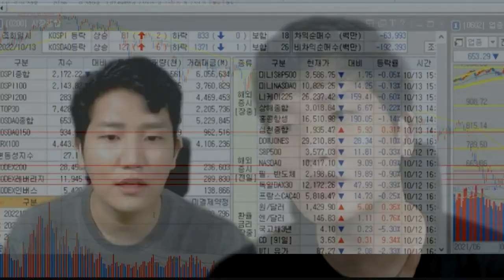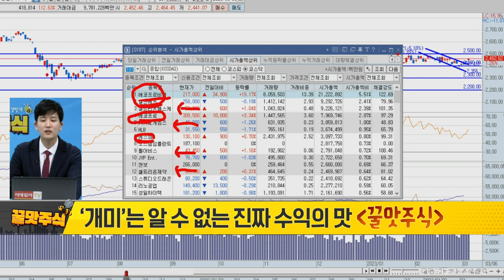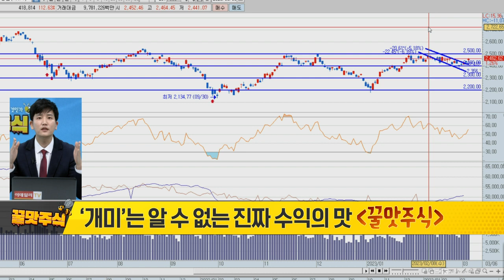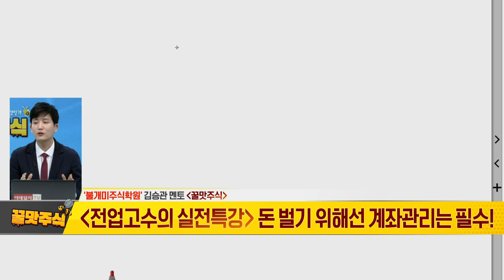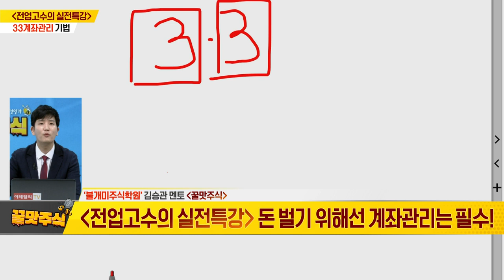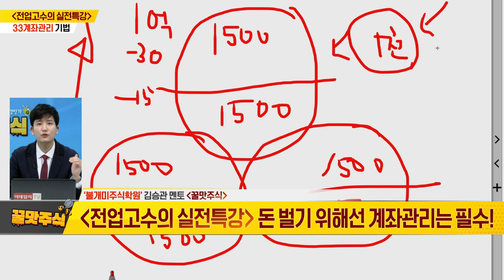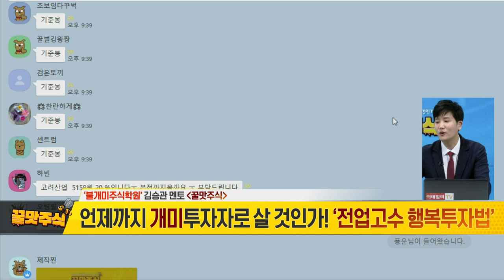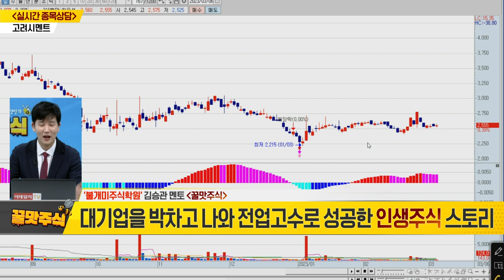불개미 주식학원 1교시 20230306